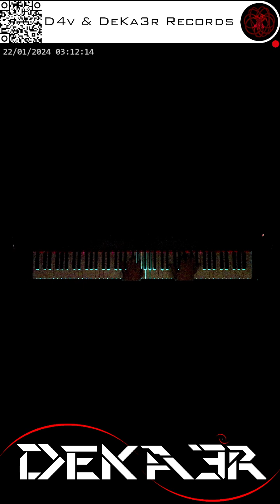🔴 irl 🎹 CODE • COMPOSITOR DE MÚSICA - MUSIC COMPOSER • PIANO